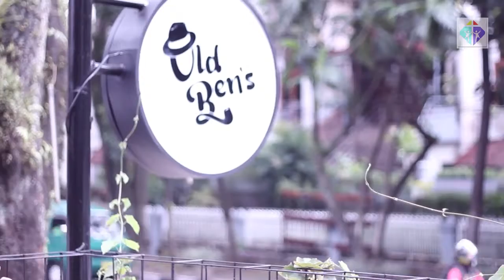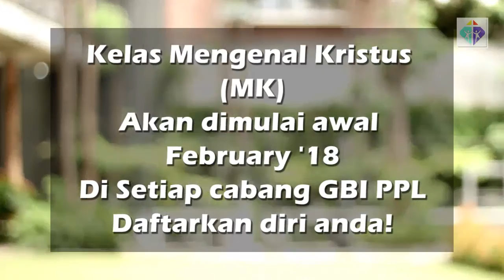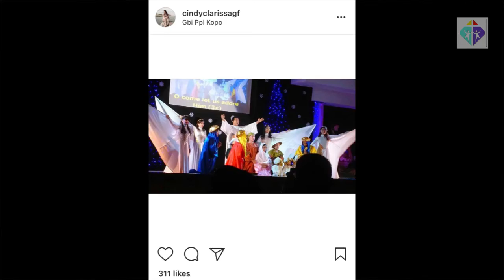PPL News 21 Januari 2018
Host: Wyne
Venue: Old Ben - Dago, Bandung
Songs: Tauren Wells - When We Pray